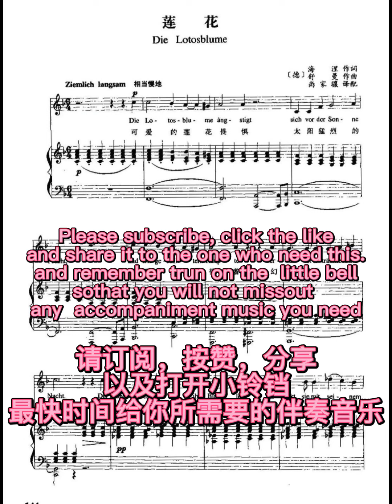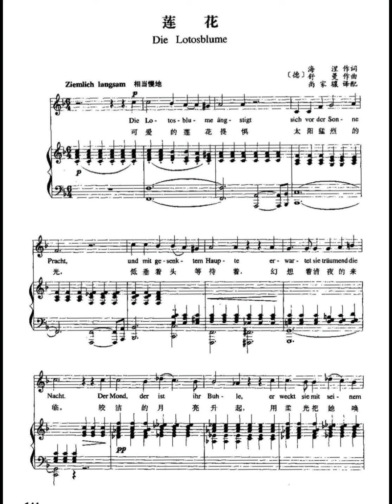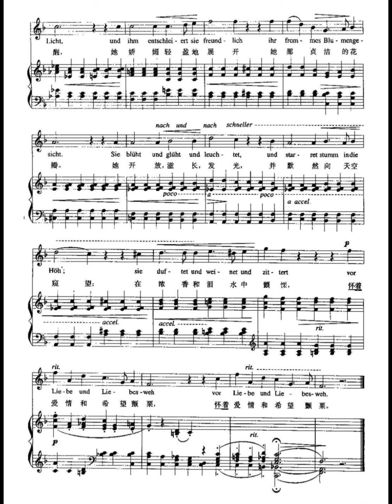Die Lotosblume piano accompaniment KARAOKE - Robert Schumann